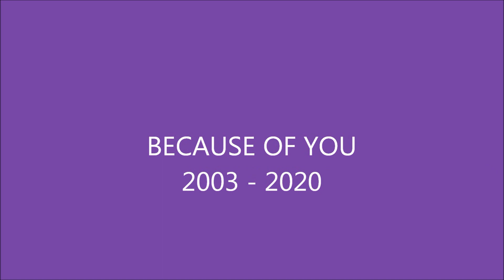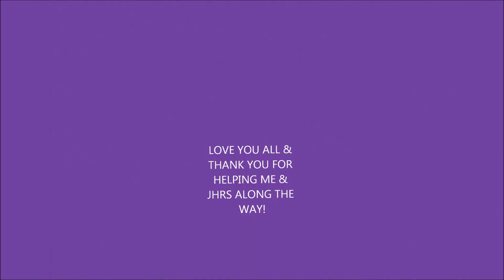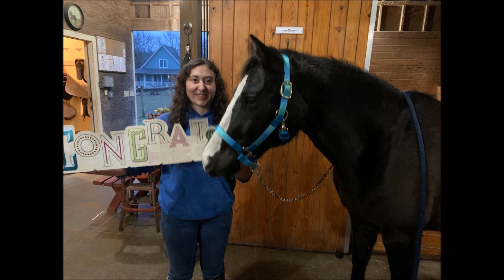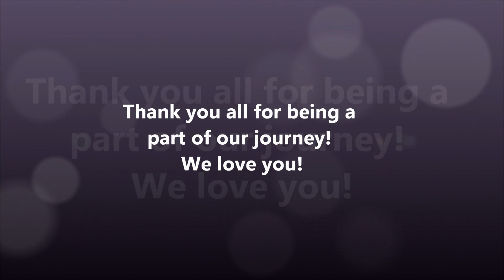Happy 20th JHRS in 2023 :-)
Thank you to our family and friends, it's been quite the awesome journey! Enjoy everyone!